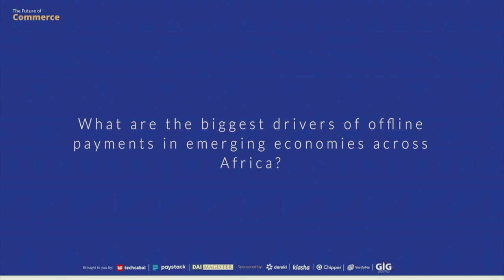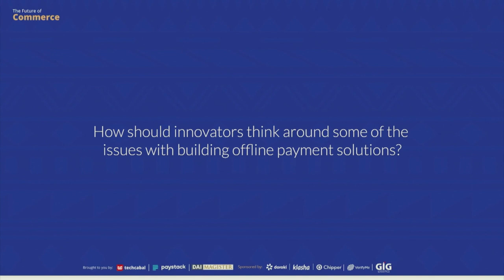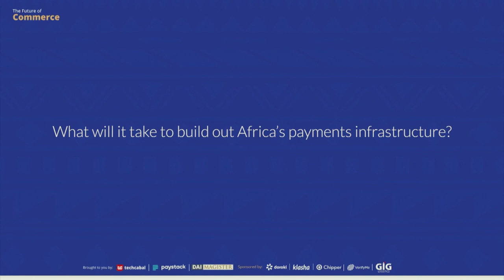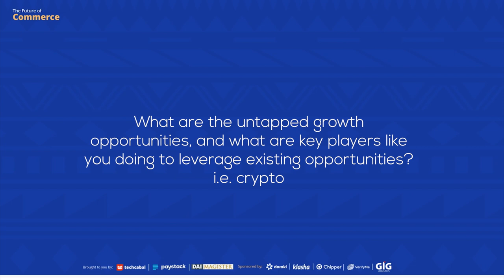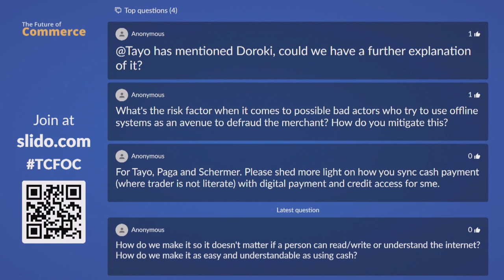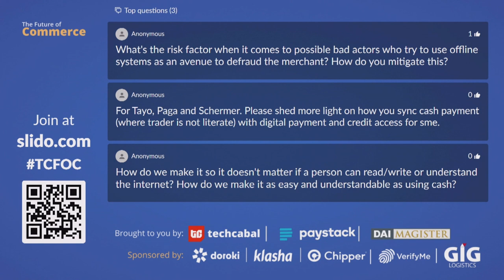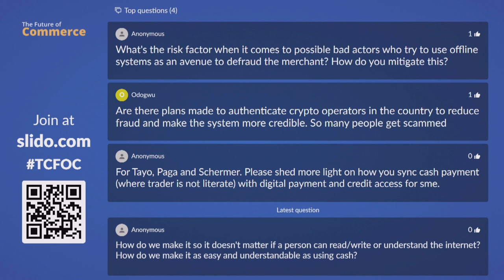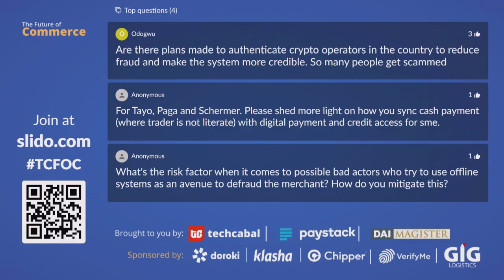Offline Payments and Emerging Markets | The Future of Commerce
The total transaction value of digital or online payments is projected to surpass $10 trillion by 2025 at an annual growth rate of 12.01% between 2021 to 2022. But even with these numbers, there’s a whole world of possibilities with offline payments that necessitate driving their adoption, particularly in emerging markets. What are these possibilities and what are the barriers to them?

Watch TechCabal's Editor-In-Chief, Adegoke Oyeniyi discuss this with Tayo Oviosu, Founder and CEO of Paga Group; Marcello Schermer, Head of International Expansion at Yoco, and Temi Giwa, Product Manager at Paystack. Iyin Aboyeji, General Partner and Co-founder of Future Africa was also part of the conversation.